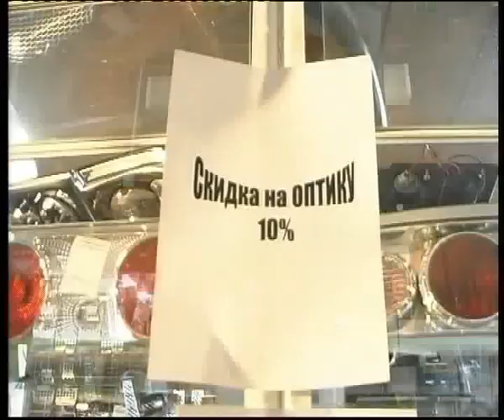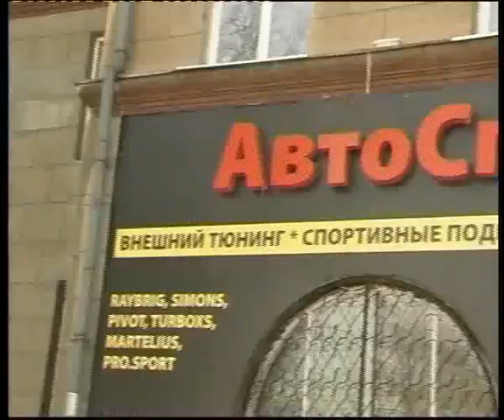Russian perfomance store 6 edited 2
Алексей Челейкин - Автоспорттюнинг 6, Alexey Cheleykin - Russian perfomance store 6 .